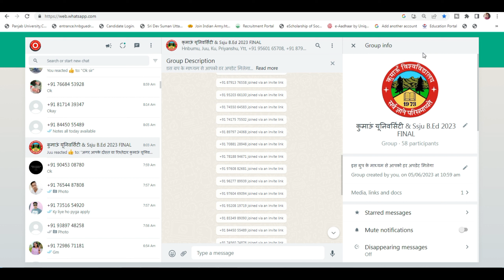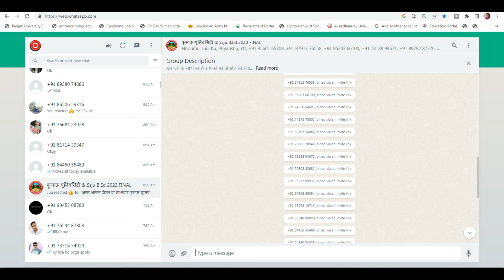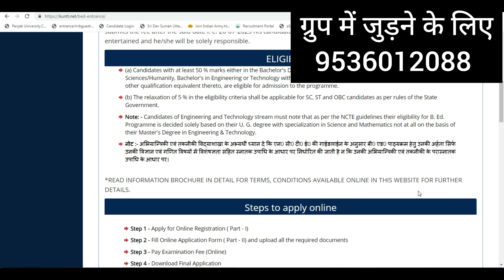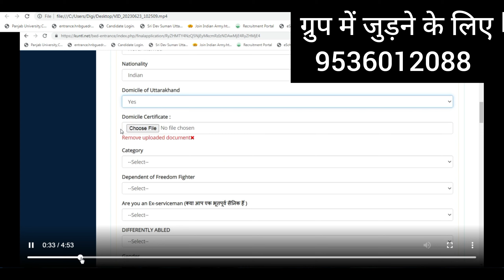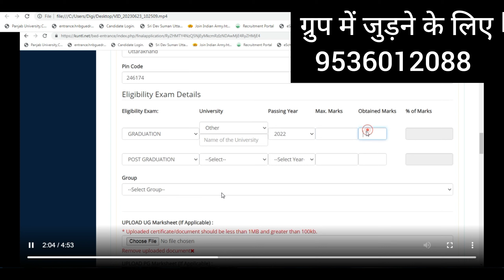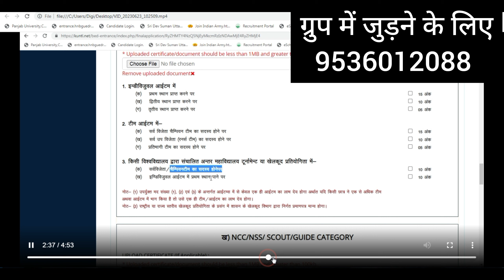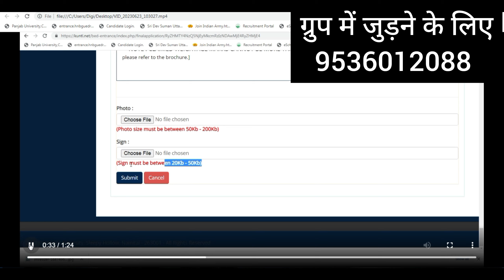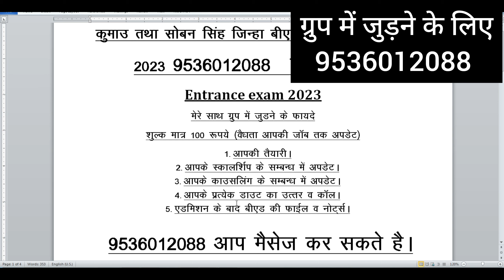Kumaun University B.ed Entrance Form Online 2023 | Kumaun University B.ed Entrance Form Kaise Bhare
Kumaun University B.ed Entrance Form Online 2023 | Kumaun University B.ed Entrance Form Kaise Bhare @updatewithnabu

Kumaun University B.ed Entrance Form Online 2023,
Kumaun University B.ed Entrance Form Kaise Bhare 2023,
ku bed Entrance Form online  Kaise Bhare 2023
Kumaun University B.Ed Entrannce Exam syllabus 2023,
Soban Singh Jeena B.Ed Entrannce Exam 2023,
Kumaun University B.Ed Entrannce Exam Form Kab Aayega 2023,
Soban SIngh Jeena B.Ed Entrannce Exam Form Kab Aayega 2023,
Soban SIngh Jeena B.Ed Entrannce Exam Syllabus 2023,
Ku B.Ed 2023,
Ssju B.Ed 2023,
Ku Bed Entrance Exam form 2023,
Ssju Bed Entrance Exam form  2023,
update with nabu,
Uttarakhand B.ed Entrance Exam Preparation 2023,
Uttarakhand B.ed Entrance Exam Previous year papers,
sdsuv bed entrance exam form 2023,
ku bed entrance exam kab aayega 2023,
ssju bed entrance exam kab aaygea 2023,
uttarakhand bed application form 2023,
Uk B.ed Preparation 2023.